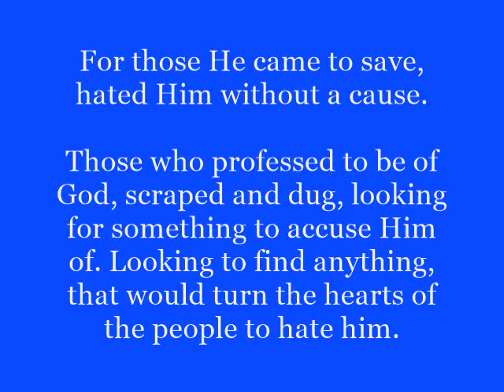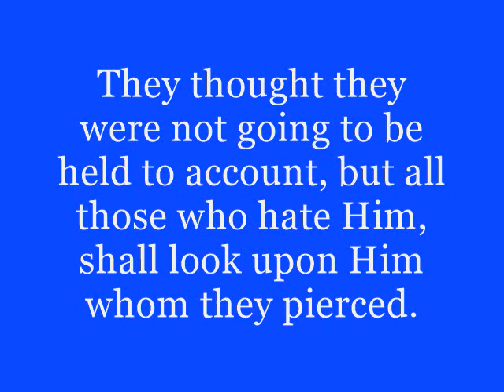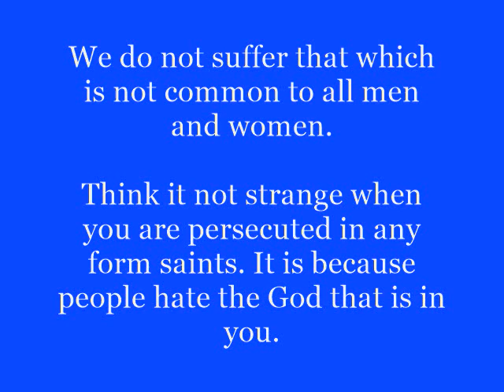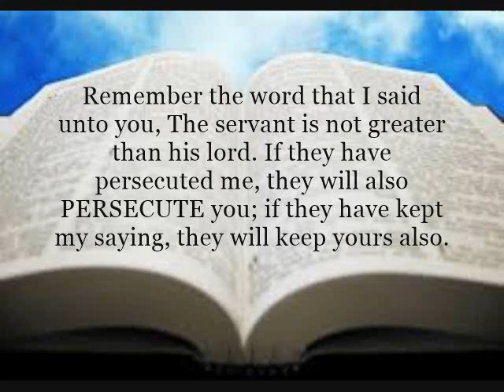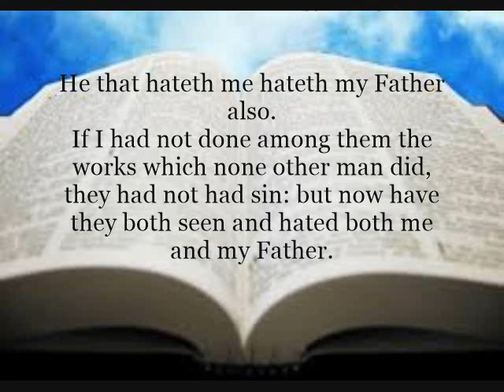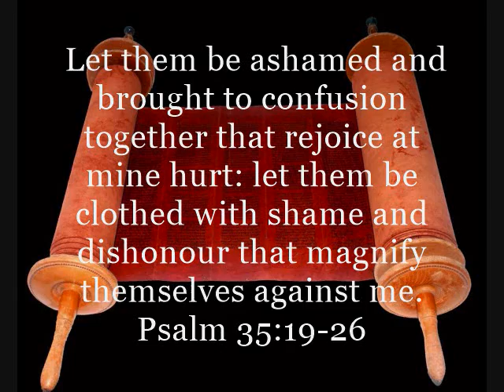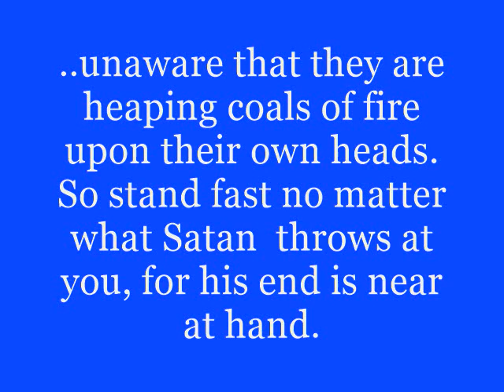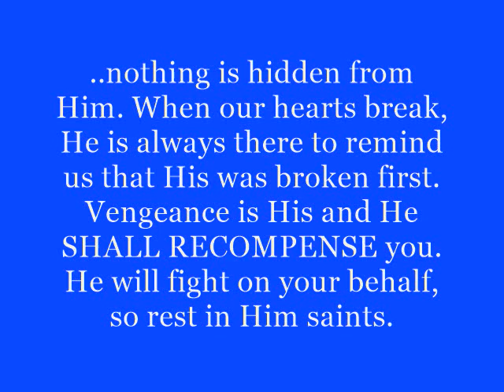Hated Without A Cause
An exhortation to the body of Christ, born out of experience.. remember it is better to be used than usless!